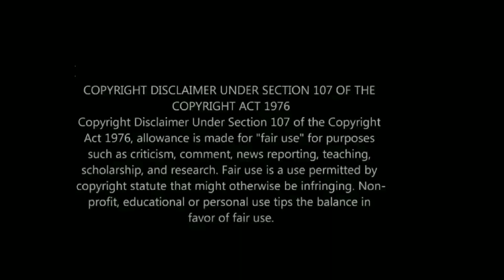San Francisco Pride Parade | Part 3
San Francisco Pride: Sampson McCormick, the cast of Vida on Starz, community grand marshals, Bernie Sanders, Kamala Harris, Dikes on Bikes & community organizations

New gay movies out now: Punch movie Jordan Oosterhof, Conan Hayes & Tim Roth, El Houb/The Love, All Our Fears gay Polish film, Humo Bajo de Agua Mariano Martínez, Rodrigo Guirao, George Michael Outed, Little Richard I Am Everything documentary, Swallowed movie trailer Copper Koch, Golden Delicious gay film, Big Boys film trailer, Lie With Me/Arrête avec tes mensonges, Eismayer gay movie, In Bed film/Keilu ein Mahar

Netflix & Amazon shows with gay storylines: Maestro/Maestro in Blue Antonis & Spyros, Shadow & Bone gay Wylan & Jesper Wesper, Kit Young, Jack Wolfe & Lewis Tan, Di4ri/Di4ries Daniele & Mirko, Mare Fuori Season 3/The Sea Beyond Cucciolo & Milos, Class Netflix Dhruv & Faruq, Sharan, Koel & Balli, Elite Season 7, Demain Nous Appartient Jack & Rayane/Tomorrow Is Ours, NQV Media The Male Gaze, Al Berto film, Benjamin gay film Colin Morgan, Crashing TV show, Jonathan Bailey of Bridgerton, P Valley Uncle Clifford & Lil Murder gay scene, Dru & Everett Power

Femme trailer 2023: Nathan Stewart-Jarrett, George MacKay, Harris Dickinson & Paapa Essiedu

Celebrities who have come out LGBT: Noah Schnapp/Will Byers of Stranger Things, Alan Estrada, Bella Ramsey nonbinary, Alexander Lincoln Jamie Tate of Emmerdale/In From the Side rugby film, Curtis Hamilton of Real Friends of Weho, Dorion Renaud, Joey Zauzig, Jaymes Vaughan, Brad Goreski, Todrick Hall

bl movies, bl series, bl drama series, bl series eng sub, Boy love, The Promise bl, Step by Step bl, Emmerdale gay, Emmerdale Arthur, gay tv media, Ethan Anderson, Gay Romance, gay rom com, Connor & Jayden, DragCon 2023, di4ries gay couple, Avinash & Samar

Gay films out in February: Close film, Knock at the Cabin Ben Aldridge, Dave Bautista, Errante Corazon/Wandering Heart, Of An Age trailer, Of An Age film, Marry My Dead Body, Gaby del Castillo, Spoiler Alert film, Call Me by Your Name, Timothee Chalamet, Pedro Pascal gay movie, Pedro Pascal Strange Way of Life trailer, Manu Rios of Elite & Jason Fernandez of Welcome to Eden gay scene

Cassandro Gael Garcia Bernal & Bad Bunny kiss, Passages film Ben Whishaw & Franz Rogowski, 911 Lone Star Season 4 TK & Carlos Tarlos, Wolf Pack gay scene Tyler Lawrence Gray Harlan & Cyrus

Gay movies & shows out in December: Miguel Bose series, Welcome to Chippendales Murray Bartlett, BROS Billy Eichner & Luke MacFarlane

Pride 2023: Taiwan Pride, Tel Aviv Pride, London Pride, New York Pride, Amsterdam Pride, Barcelona Pride

New gay movies & shows on Netflix: Heartstopper Season 2 trailer Kit Connor, Joseph Balderrama, Sebastian Croft, Nick & Charlie; Patrick & Ivan & Cruz